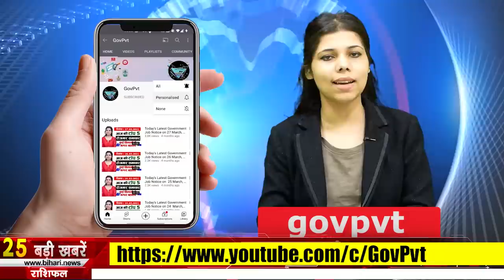Get today Bihar news of 24th Aug 2021.Info of Arwal,Darbhanga,Kaimur,Munger,Saharsa,Supaul,Patna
Get Today Bihar news of all districts in Hindi i.e.24th Aug 2021.Info of Bihar Panchayat elections, Arwal,Darbhanga,Kaimur,Munger,Saharsa,Supaul,Patna
1. Bharat Heavy Electricals Limited (BHEL) has released vacancies
2. Convoy of 11 member delegation met PM Modi on the previous day
3. Mission Parivar Vikas Abhiyan will go on war footing next month
4. Main examination of Assistant Prosecution Officer to be held from today postponed
For the appointment of Assistant Prosecution Officer in Patna High Court, the main examination was going to be held from today, but the main examination has been postponed in light of the High Court directive to revise the result of preliminary taken by BPSC. For your information, let us tell you that BPSC had invited applications for the appointment of Assistant Prosecution Officer on 553 posts by publishing advertisement on February 6, 2020. The petitioners applied for this as a candidate from Backward and Economically Backward Classes. The preliminary examination was held on 7 February 2021. The result was published on 27 April 2021.
5. Now dial the same number for all types of emergency services in Bihar
In Bihar, now you can get help in any kind of emergency service by calling the same number 112. Till now you had to call for help by calling on different numbers for help in the time of emergency, but now you can easily take all the services including police, ambulance firefighting by calling 112. In this regard, work has been done to launch the Emergency Response System in the state soon, work has also been started to prepare the system in this direction. Under this, 400 vehicles have been purchased. Which will now do the work of reaching the spot and patrolling with the call on the emergency number.
6. Warning issued for rain in next 24 hours in Biharweather
In Bihar, the next 24 hours are considered very important in terms of rain, according to meteorologists, there is a possibility of rain in Bihar during August 25 and 26. According to the Meteorological Department, the monsoon has become active once again in Bihar. For the past several days, rain is being recorded in most of the districts of the state. The Meteorological Center has issued an alert for many districts including Patna, Samastipur, Muzaffarpur. Under which, along with there is a possibility of rain in Samastipur, Darbhanga, Madhubani, Gopalganj, some parts of Muzaffarpur district, Purnia, Kishanganj, Katihar, Sitamarhi, Sheikhpura, Lakhisarai.
7. Center for JEE Main Examination 2021 will be made in seven cities of Bihar
8. Today in Bihari identity we will talk about Subodh Gupta

9. Center for NEET 2021 examination will be made in these two districts of Bihar

10. Election symbol issued for this post in biharpanchayatelections

11. Farmers in Bihar will get help on the basis of crop model

12. Emergency service started in PatnaAIIMS

13. Construction work will start in Bihar as soon as the flood water is removed

14. Vaccine will now be available on priority basis in Bihar

15. Preparation of new system for government employees started in Bihar

16. List of beneficiaries of Ayushman Bharat will now be released online

17. Now you can make police complaint sitting at home

18. Internet media became the medium of campaign on Bihar Panchayat elections

19. BJP MLA Shreyasi Singh got big responsibility

20. First Entrepreneur Park to be built in Purnia, Bihar

21. Before reaching his parliamentary constituency, Pashupati Paras raised questions on Chirag's visit

22. BJP started its pressure politics on JDU

23. Today's date is recorded in the history of India due to many reasons
1600: The first ship of the East India Company 'Hector' reached the coast of Surat. 1690: The city of Calcutta was founded. 1969 VV. Giri became the fourth President of India. 1974: Fakhruddin Ali Ahmed became the fifth President of India. 2010 India announced plans to remove bauxite in Orissa by excavating group Vedanta due to environmental concerns. 2019 Indian politician, lawyer Arun Jaitley breathed his last. Actor Mukesh Tiwari was born in 1969, actress Aditi Sharma was born in 1983.
24. Statement given by Pakistani cricketer on Hardik Pandya's thinness

25. Do not do this work even by forgetting on Google

26. Now let's know what were the prices of bullion market and petrol diesel
If we talk about bullion market, then on August 23, the price of gold was Rs 45450 per 10 grams for 22 carat, along with it was Rs 48660 per 10 grams for 24 carat, along with this, if we talk about silver, then the price of silver 62,000 per kg. Along with this, the price of petrol in the capital Patna was Rs. 104.25 per liter and diesel was Rs. 95.51 per liter.